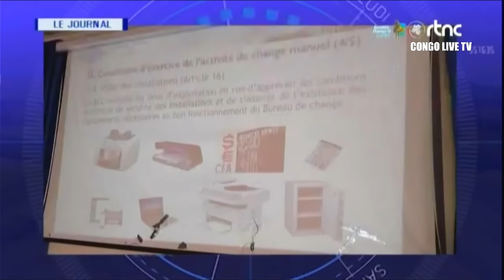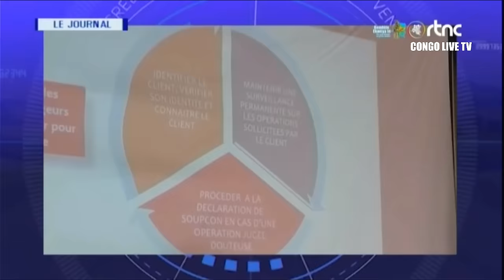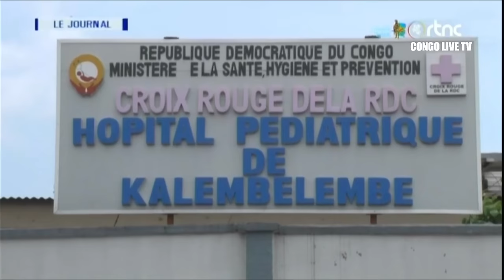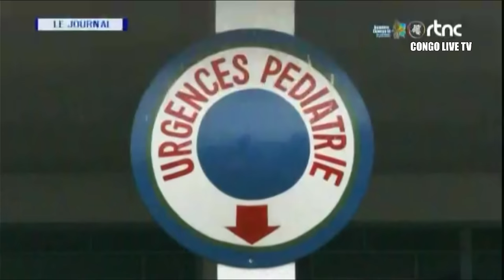🔴RDC : SUIVEZ LE GRAND JOURNAL DE CE DIMANCHE LE 02.06.2024 RTNC EDITION 07H00